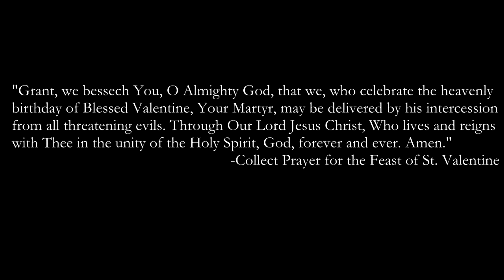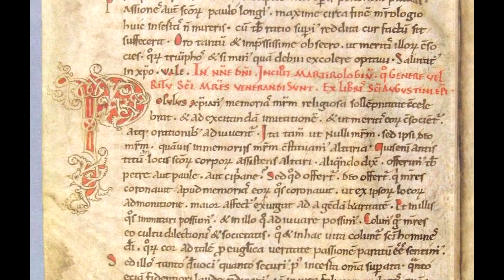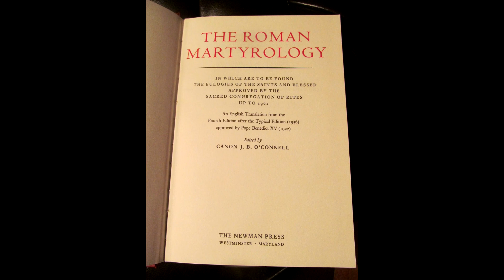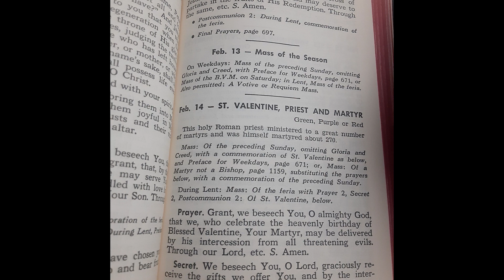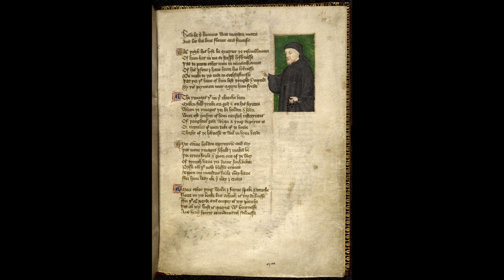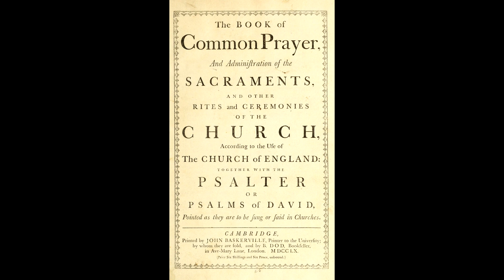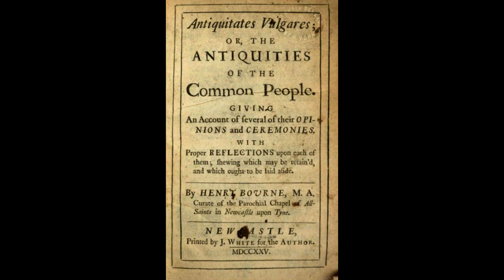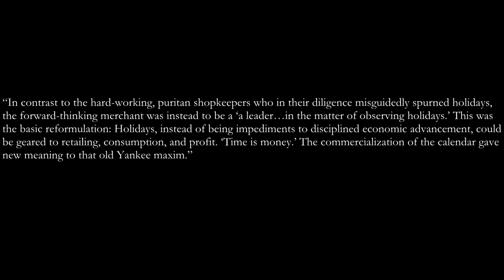The History of stvalentinesday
In this video, we will explore the religious and cultural history of St. Valentine's Day.

3)The Roman Martyrology, revised edition (Baltimore: John Murphy & Co., Publishers, 1897), pg. 48

4)"St.

5)"St. Valentine Beheaded," the History Channel official website, accessed

6)“The Fashioning of a Modern Holiday: St. Valentine’s Day, 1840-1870,” by Leigh Eric Schmidt, in Winterthur Portfolio, Winter, 1993, vol. 28, no. 4, pg. 209-245

7)“The Commercialization of the Calendar: American Holidays and the Culture of Consumption, 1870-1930,” by Leigh Eric Scmidt, in The Journal of American History, vol. 78, no. 1 (December 1991), pg. 887-916